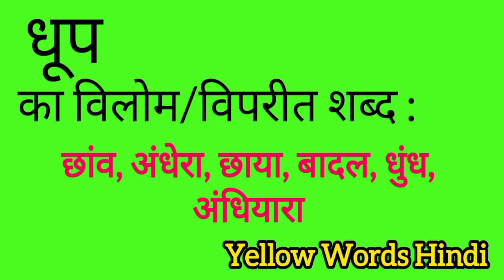धूप का विलोम शब्द | Dhoop ka vilom shabdh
Dhoop ka vilom shabdh
Dhoop ki viprit shabdh
Dhoop ki spelling
Dhoop ki english